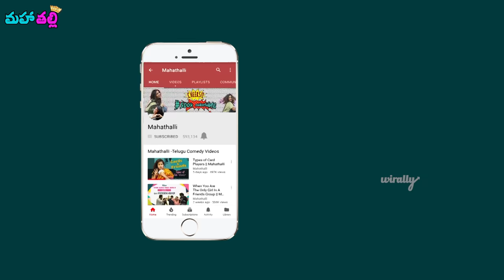Every Kanjoos Friend Ever || Mahathalli || Tamada Media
Prathi group lo oka Kanjoos friend common eh!
"Enthaina mana friend eh kada ra" antu adjust aypovadam thappa inkem cheylem abba.
Cast : Jahnavi Dasetty, Ravi Teja Nannimala, Balu, Boon, Neha, Gautami, Reshma

DOP : Sekhar Boon, Seshi Kiran
Editing : RaviTeja Nannimala
DI : Pradeep Roy
Publicity Designer : Srinath Goud